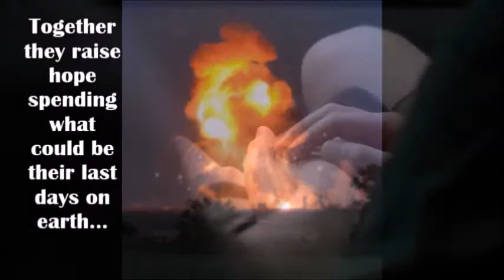Tommy Wallach's We All Looked Up by April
Student created book trailer